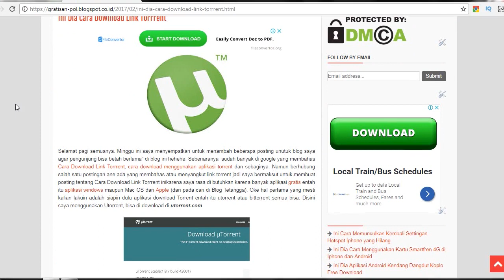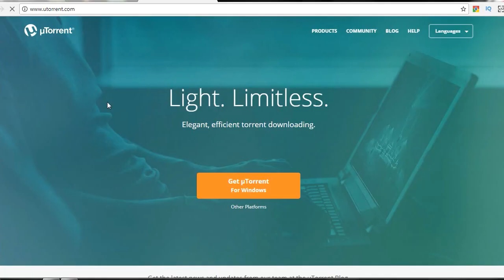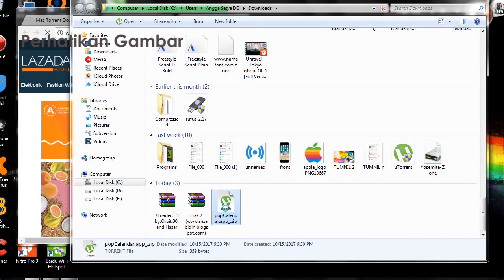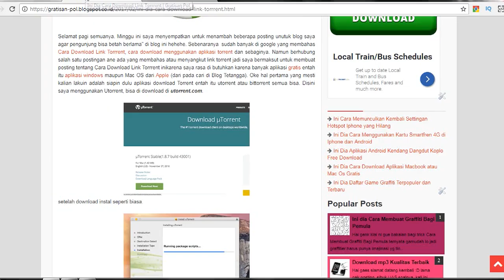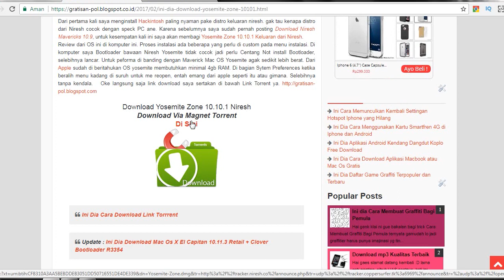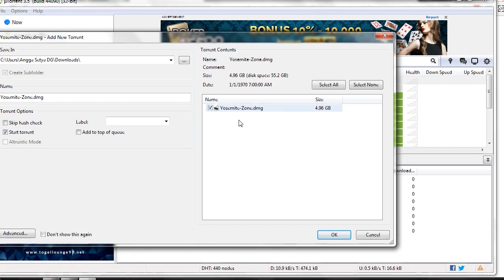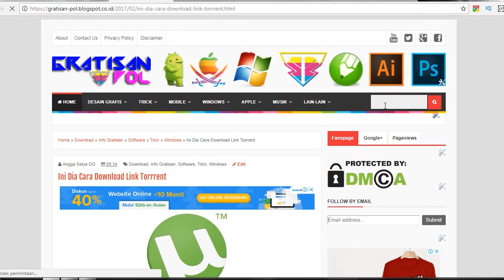Cara Mudah Download Torrent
Ini adalah Tuttorial bagaimana cara download file di torrent.

id : Anggasetyadg
Tw : Anggasetyadg